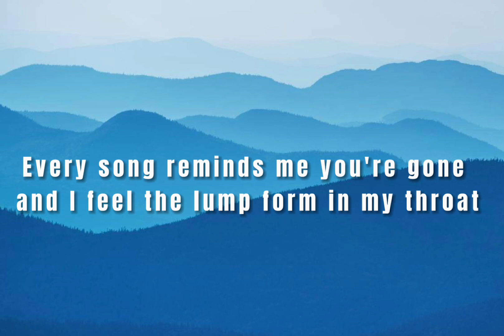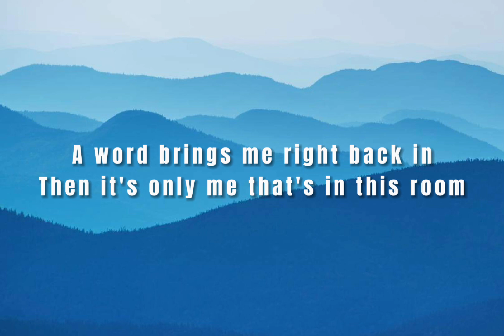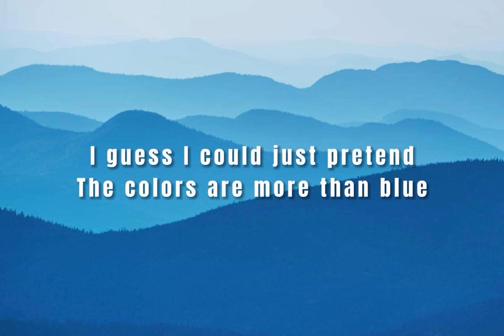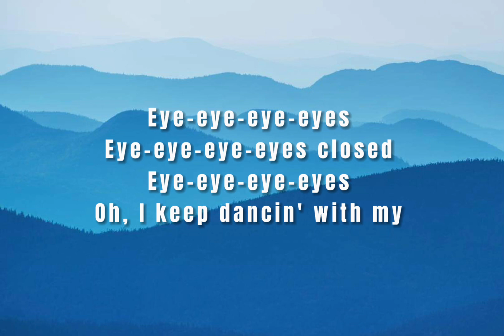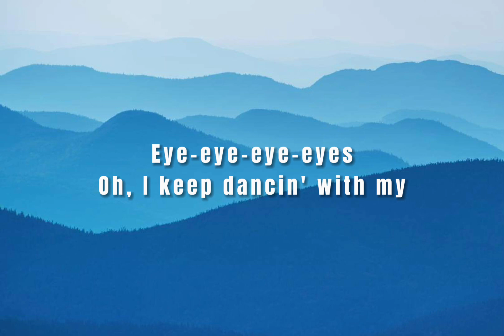Eyes Closed- Ed Sheeran ( Cover by: Boyce Avenue)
The audio that is used is not owned by this channel. @boyceavenue